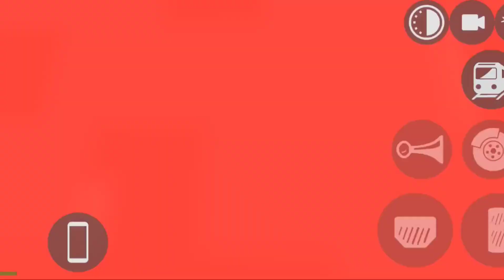indian 3D bike game video